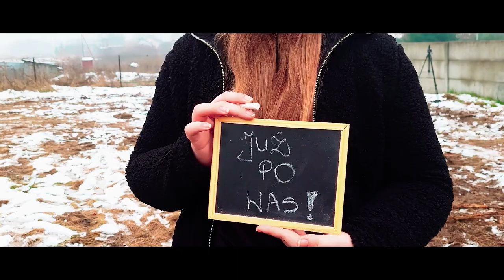24 RDH "Leliwa" - Teledysk - My i oni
Film stworzony w ramach konkursu filmowego XXXVII Ogólnopolskiego Harcerskiego Festiwalu Artystycznego "OPAL".

Nazwa grupy filmowej: 24 RDH "Leliwa"

Muzyka: "Ite missa est (pieśń na wyjście)" oraz "Introit (pieśń na wejście)" w wyk. Leniwiec

Opis: Jedną z ważniejszych harcerskich wartości jest braterstwo. Nasz film opowiada historię dwóch zwaśnionych grup, które chcą rozwiązać swój konflikt na różne sposoby. Który z nich jest lepszy? Mamy nadzieję, że nasz klip odpowiada na to ważne pytanie.

Osoby biorące udział w produkcji:
Martyna Nabiałkowska
Kacper Wawrzyniak
Tymoteusz Fajkowski
Mateusz Bartnik
Julia Sikorska
Oliwia Szwed
Kacper Sączyński
Mateusz Śliskowski
Sebastian Maszczyk
Filip Maszczyk
Oliwia Ćwik
Patryk Gałwa
Wiktoria Michalska
Michał Pietras
Lena Koćwin
Aleksandra Kowalczyk
Alicja Mastalska
Wiktoria Rombel
Aleksander Groszan
Patrycja Leśniczek
Tomasz Dziegieć
Zuzanna Kowalczyk
Aleksandra Owczarek